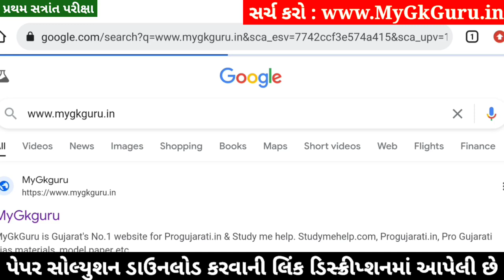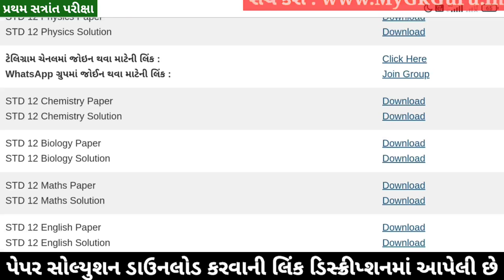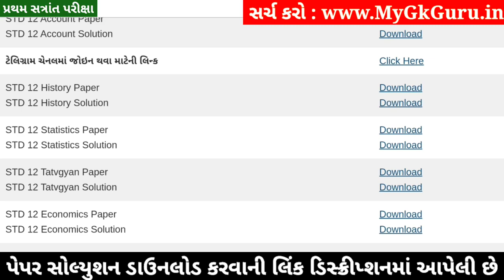STD 12 Stat Paper Solution 2024 100 Marks, STD 12 Stat First Exam Paper Solution 2024 October, Stat